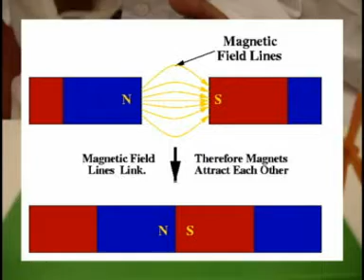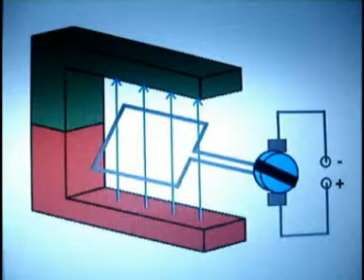Electromotor موتور الکتریکی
How a electromotor works?
Tarze kare armicher.
Armicher simple electric moror